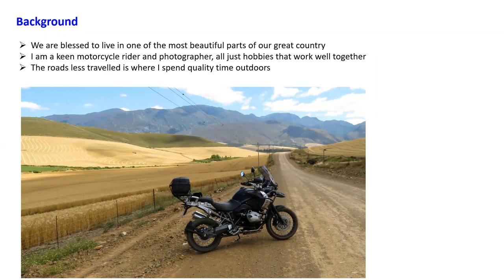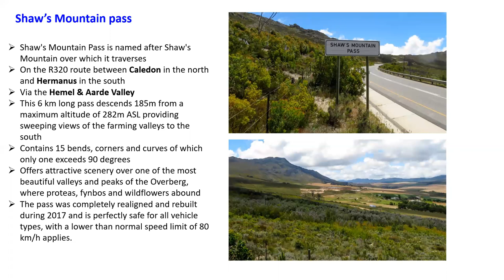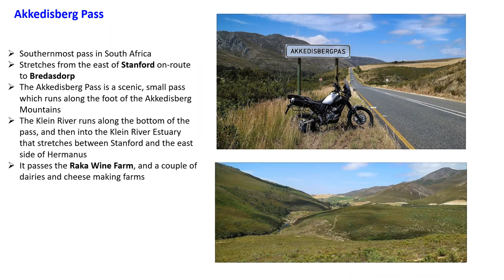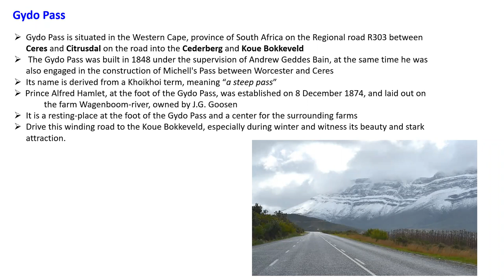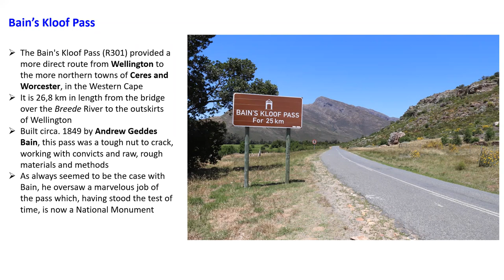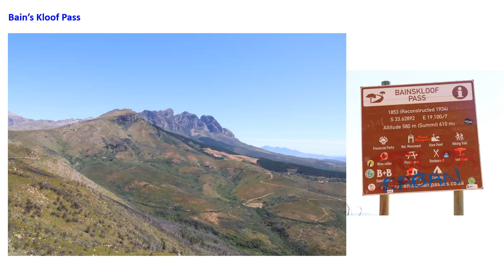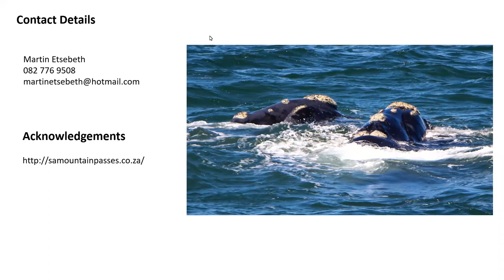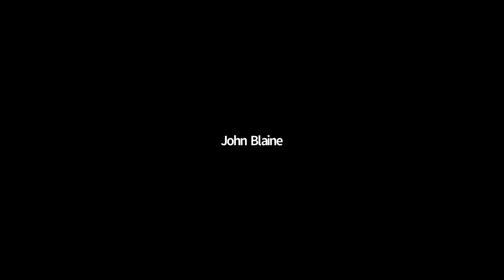Spectacular road passes of the Western Cape and their history - Martin Etsebeth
9 December 2021  l  Overberg Geoscientists Group talk by Martin Etsebeth

Spectacular road passes of the Western Cape and their history